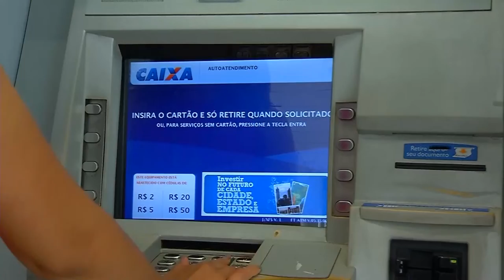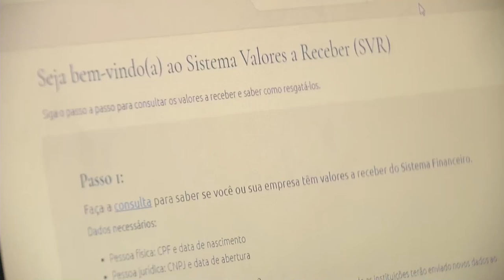4 bilhões devem aquecer o comércio; economistas pedem cautela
O resgate de dinheiro 'esquecido' em bancos iniciou hoje para quem nasceu até 1968, ou empresas criadas antes desse ano. Cerca de 4 bilhões de reais devem ser liberados, o que pode aquecer o comércio.